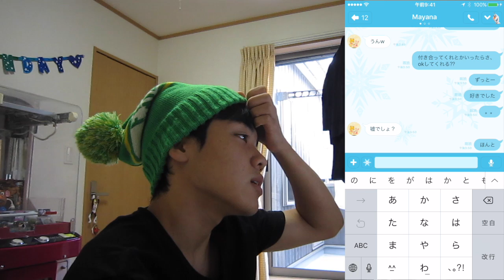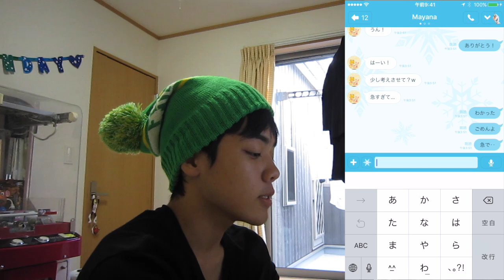LINEで今話題の告白してみたら、まさかの結果⁉︎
ドッキリでしたww